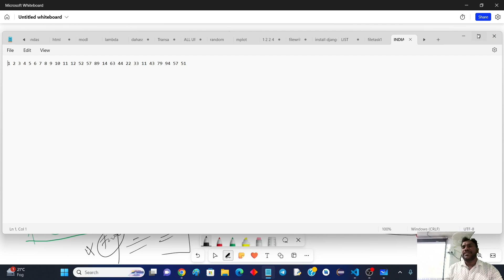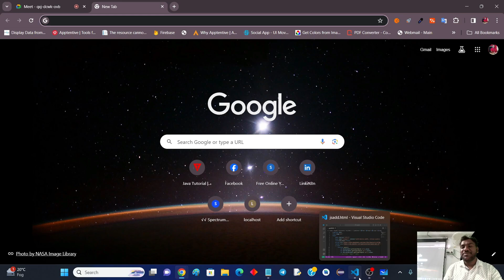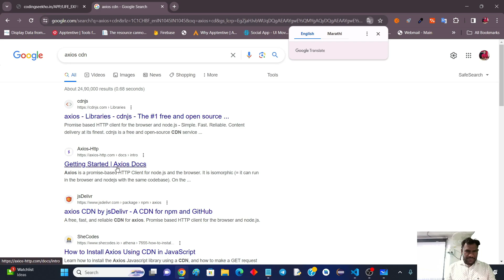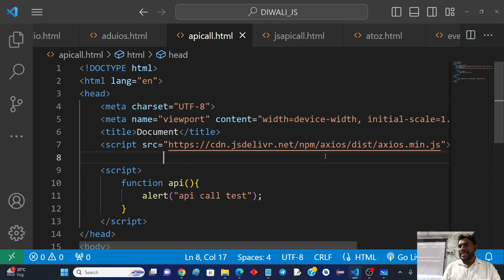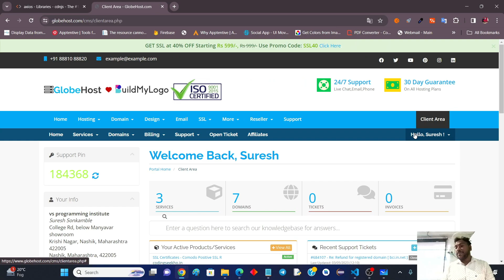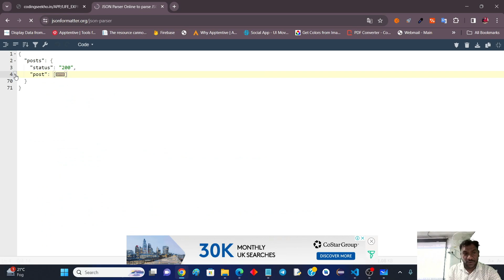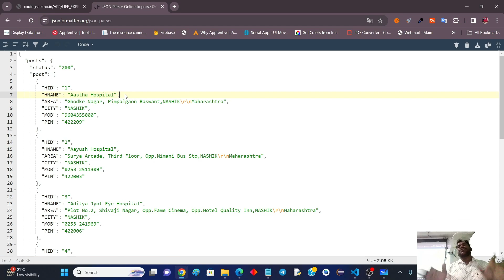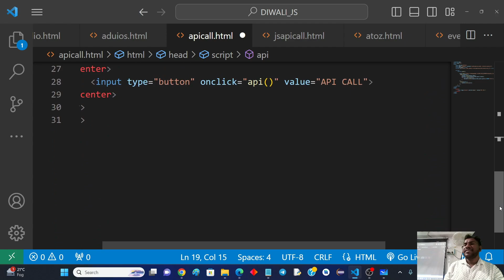JS | API | AXIOS LIBARAY | CDN | JSON | RESPONCE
API calling using axois libray in java script
//CDN